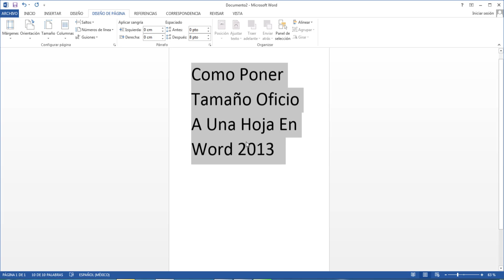Como Poner Tamaño Oficio A Una Hoja En Word 2013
en esta ocasión en este vídeo tutorial te mostrare a Como Poner Tamaño Oficio A Una Hoja En Word 2013

CONTACTOS PARA HACER NEGOCIOS.